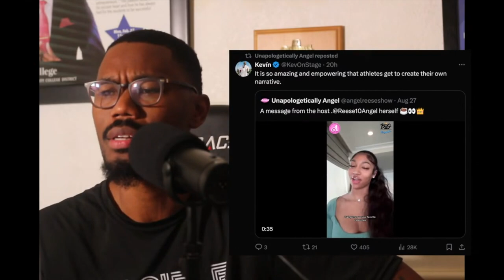Angel Reese Starts Media Platform To Control Her Narrative